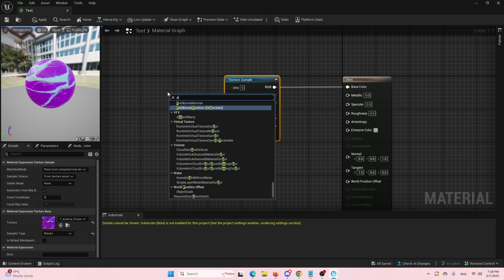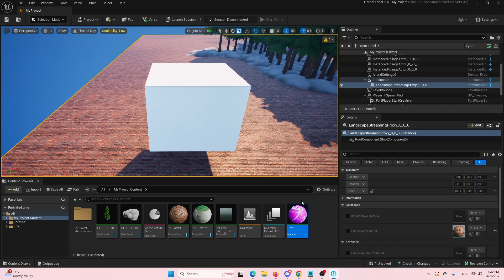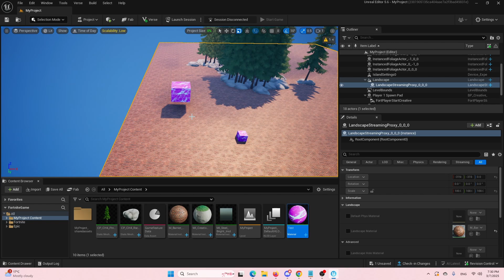How to Create Animated Materials in UEFN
Overcome procrastination!

Learn how to create stunning animated materials in UEFN (Unreal Editor for Fortnite) to bring your maps to life! This tutorial walks you through the step-by-step process of adding dynamic textures and materials using UEFN's powerful material editor and node system.

Animated materials can add movement, glowing effects, or texture shifts to your creations, making your maps more immersive and visually impressive. Whether you're building a futuristic hub, reactive floors, or magical landscapes, this guide will help you master animated materials and boost your Fortnite Creative projects.

Perfect for beginners and advanced creators, this is a must-know technique to elevate your UEFN maps.